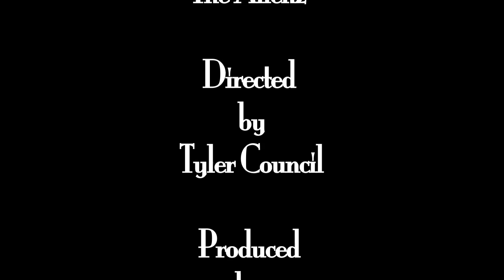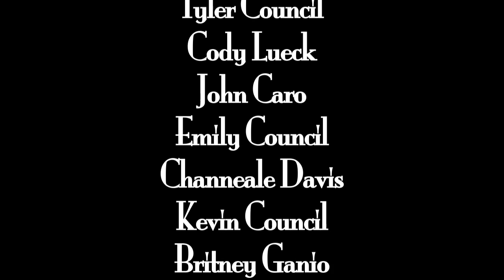The Sick Onez - Green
This is a music video for The Sick Onez - Green off the "Brainstorm" Album which you can find on iTunes right here is the
or you can find it on Rhapsody or Amazon so go check that out and please support the cause.Thanks!!!